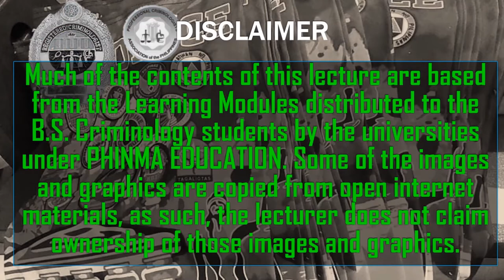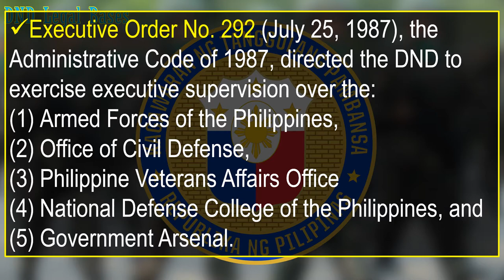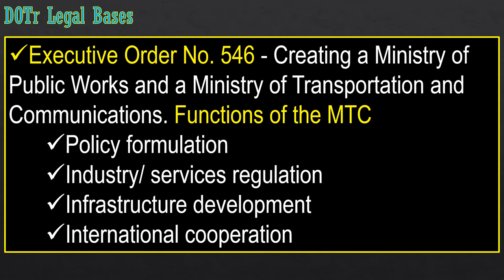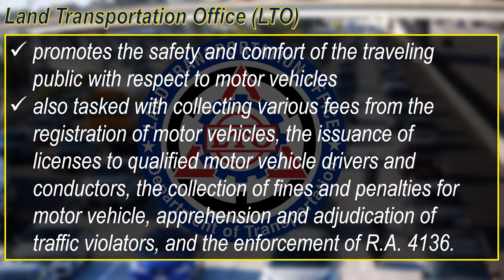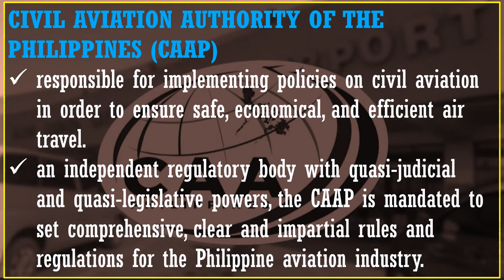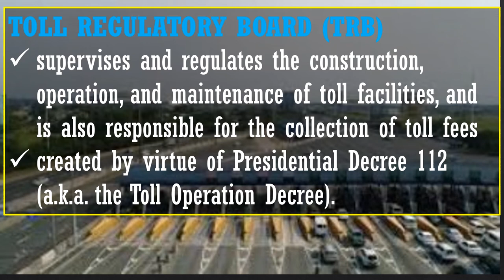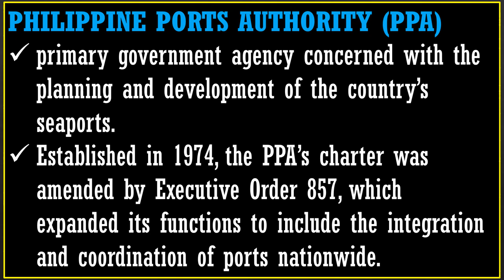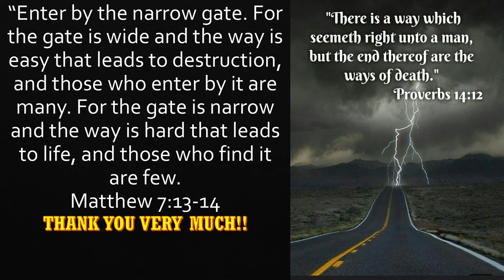LAW ENFORCEMENT ORGANIZATION AND ADMINISTRATION DND AND DOTr